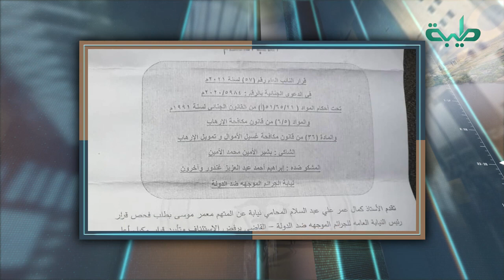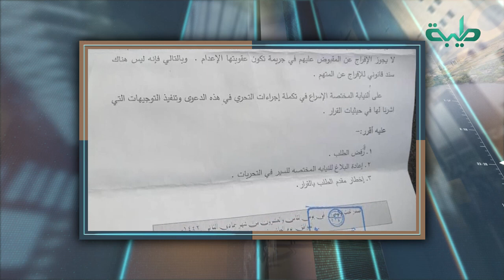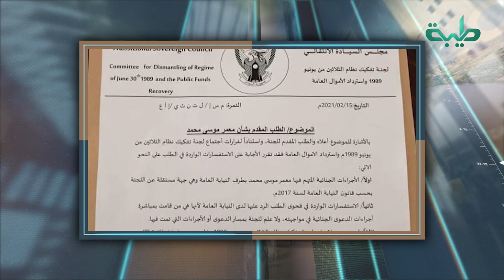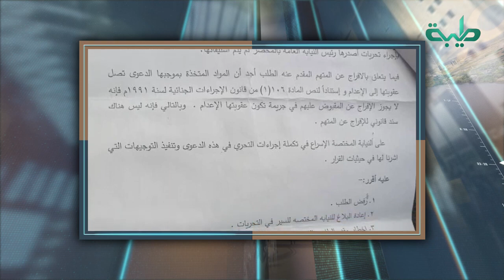من الذي اعتقل معمر موسى؟ | على مسؤوليتي